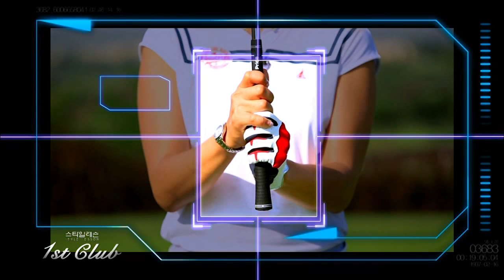LPGA Hee-Kyung Seo(서희경)_Par3 완벽공략법 (스타일레슨)